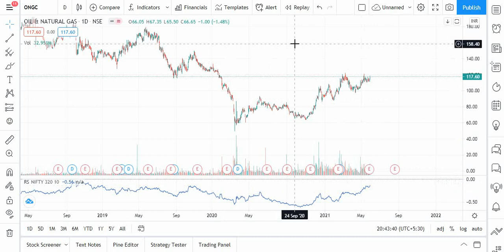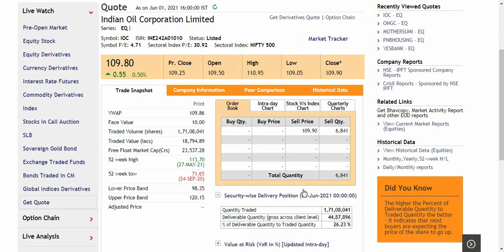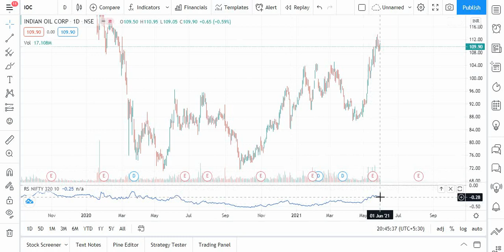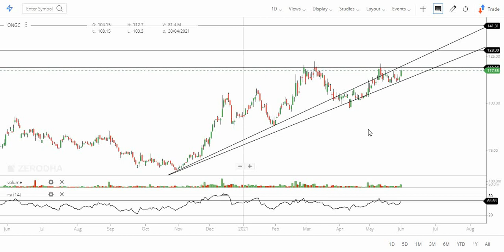ONGC और IOC में कल बड़ी Short Covering के कारण Bears के हाथ जल जायेंगे / Stock analysis /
In this video, I analyzed IOC or ONGC on the basis of quantitative and technical analysis.